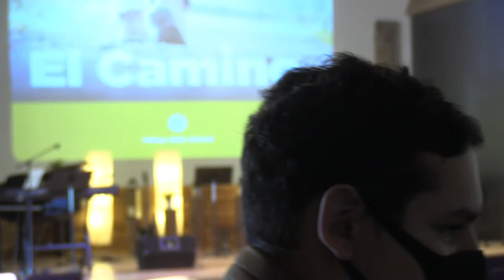¿Conocemos los efectos de la palabra de Dios? (Hebreos 4:12-13)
El Camino, Pastor Nico Ticona
Jesús - El Más Grande de Todos los Tiempos